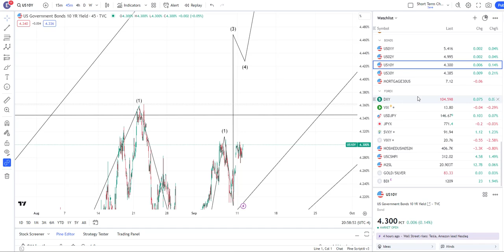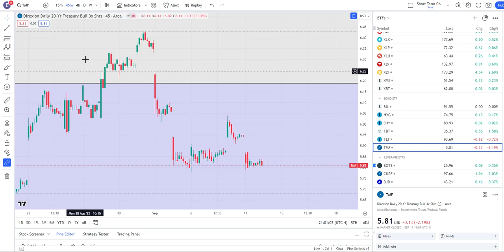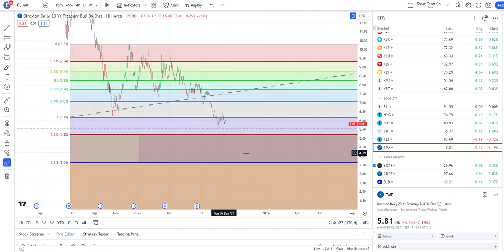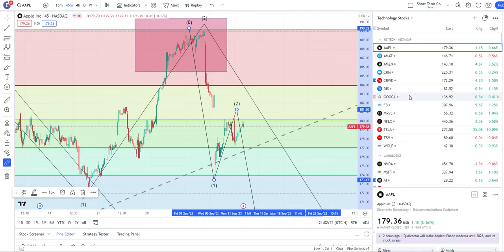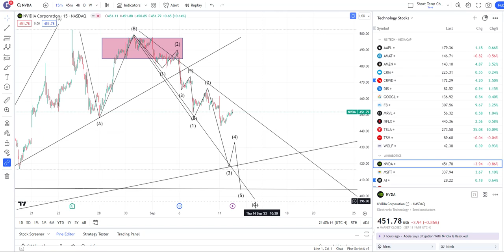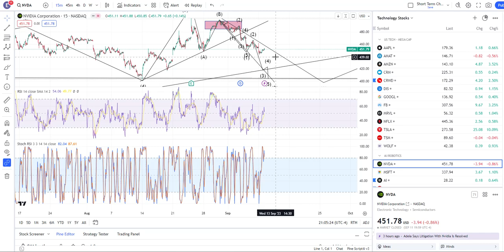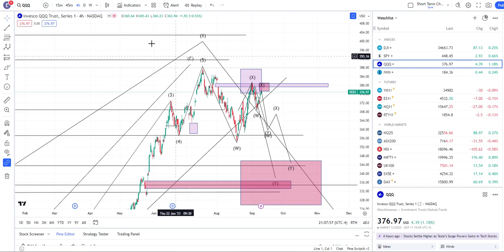MARKET IS READY TO CRASH DESPITE TODAY'S PRICE ACTION $SPY $QQQ $IWM $BTC